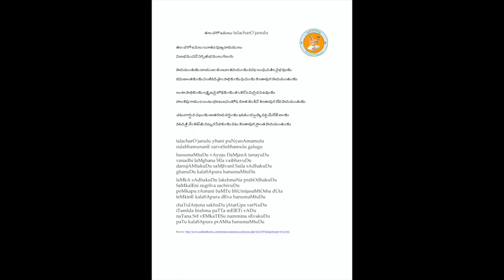Annamayya Padayagnam- Talacharo janulara by Smt. Padmaja P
Ragam: Kalyani
Talam: Adi
Tunesmith : Unknown